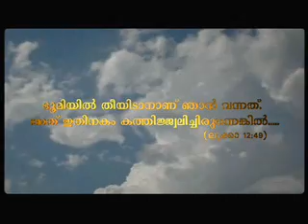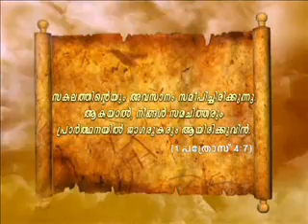Santhosh Karumathra - Mahathwathin Saannidhyam - Prarthanayil Jagarookarayirikkuka (38)